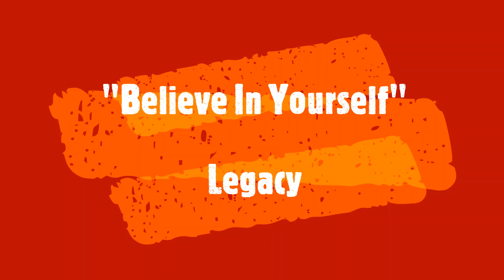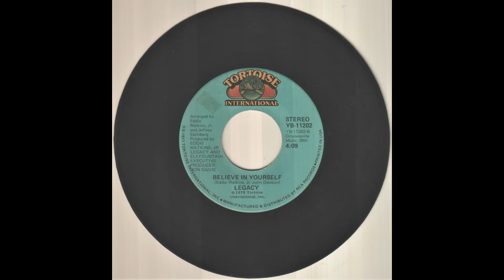Legacy - "Believe In Yourself"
Soul royalty on this little ditty, written by the  Eddie N. Watkins Jr and arranged by the great Paul Riser, so it's no wonder this tune has quality running right through it, I have it on good authority, that the crowd interaction was added later, so somewhere out there there maybe a recording without it, quite tough to obtain as a issue, the promo's are quite plentiful, also check out Eddie's, other release on Soul Direction records "Boy, You've Been Acting Strange" it is truly wonderful.